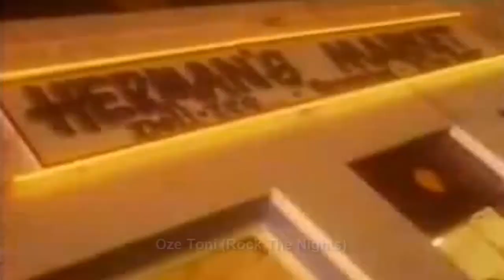Gregg Rolie - Young Love (1985, Enhanced)